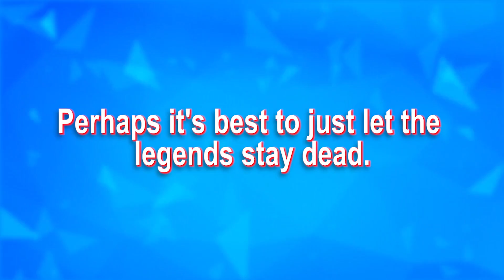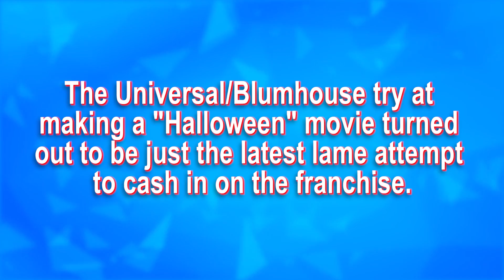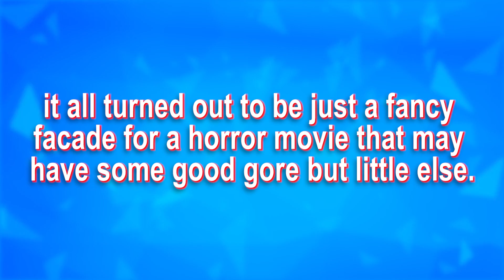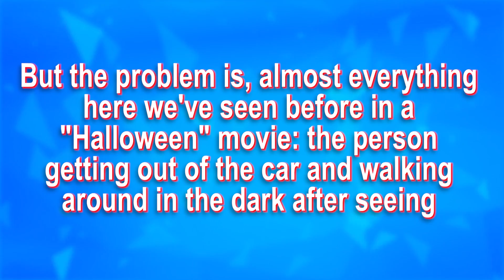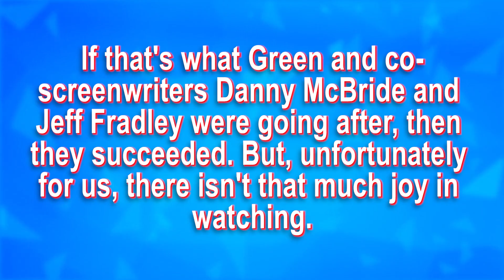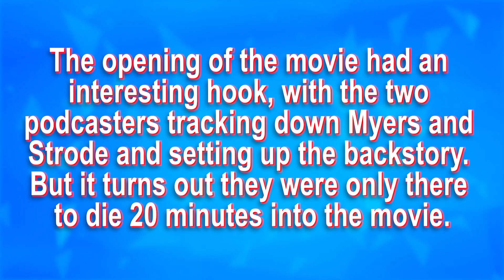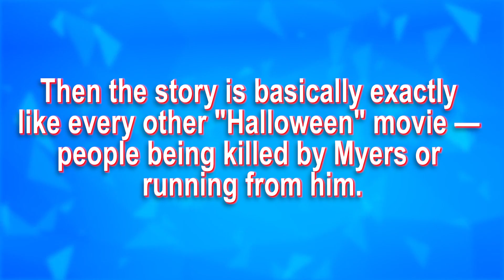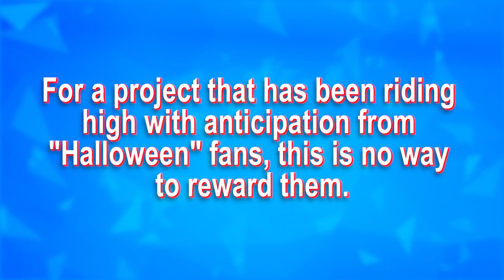HALLOWEEN 2018 is a CRAPPY COPY OF ITSELF!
HALLOWEEN 2018 is a B.S. COPY OF ITSELF! We react to a critic's HALLOWEEN 2018 Movie Review.

Halloween is a 2018 American slasher film directed by David Gordon Green and written by Green, Jeff Fradley, and Danny McBride. It is the eleventh installment in the Halloween film series, and a direct sequel to the 1978 film of the same name, while disregarding the continuity of the previous sequels. Set forty years after the original film, the plot follows Laurie Strode as she prepares to face Michael Myers in a final confrontation when he returns to Haddonfield, Illinois to finish her off for escaping his killing spree on Halloween night in 1978. Jamie Lee Curtis and Nick Castle reprise their roles as Strode and Myers, respectively, with stuntman James Jude Courtney also portraying Myers. The film also stars Judy Greer, Andi Matichak, Will Patton, and Virginia Gardner.

Send letters and random stuff to:

BOSSLEVEL8
USA

The BossLevel8 channel delivers funny reactions and responses to all of the dumb, insane and hilarious comments and reviews of your favorite movies.  Whether it's critics or audiences or ourselves (yes...we make fun of us too lol), no one and no review is safe!